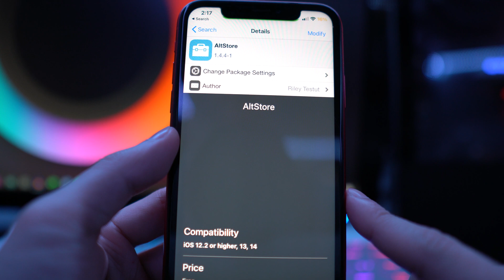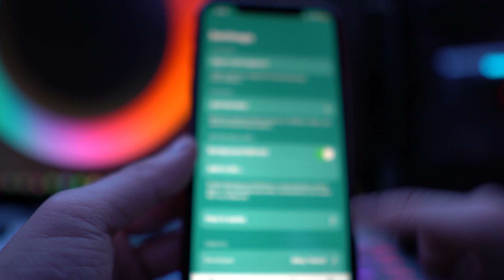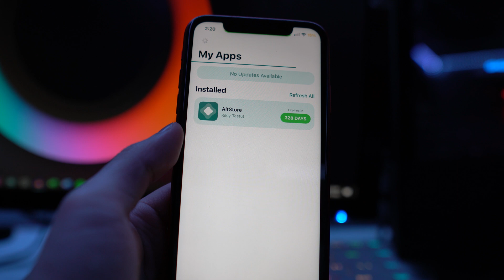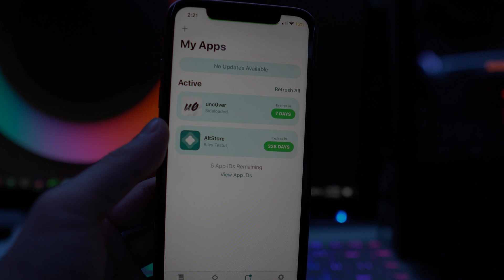How To Install AltStore WITHOUT COMPUTER (Sign Unc0ver FOREVER)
In today's video, I will be showing you guys how to install AltStore on your iOS 14 Jailbroken device without a computer / PC. This app will allow you to install ANY ipa, such as Delta, Unc0ver, iPogo.

AltDaemon
AltStore